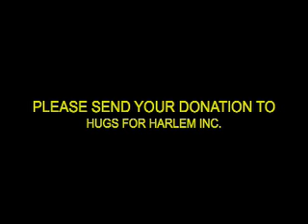MIKE GREEN HUGS FOR HARLEM RELAXING AND WILL WISHING ALL FOR THE SEASON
MIKE GREEN HUGS FOR HARLEM TO EVERYONE WHO HAS SUPPORTED HUGS FOR HARLEM FOR
2009